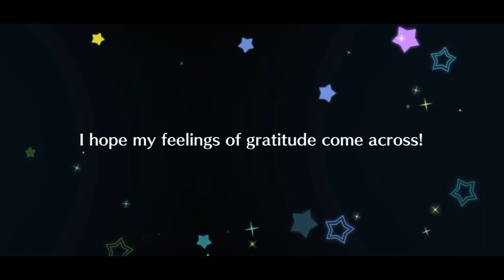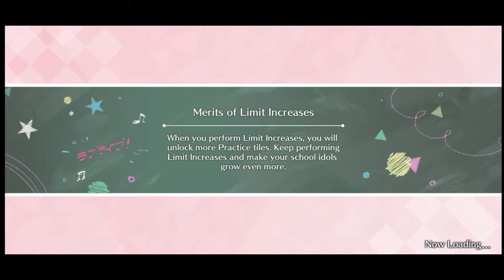JULY 2022 SBL ROUND 25 (07/03) | Love Live All Stars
I almost forget about SBL so I managed to play and record once round each... turns out I managed to score good lmao

Special Mention and thanks to the friends I made and still chatted and vented my misfortune on my gacha rolls. Thank you all for helping me and joining in my journey even if some are just lurking in the gc and seeing my messages while the others chat to me.

Friends at FB Group chats:
Neo Yuigaoka School Idol Galaxy
ラブライブ! School Idol Festival All Stars
[PH] GANG FORCE "PALAKASAN NG AYUDA"

Discord Server Links:
1. Among Us Planning

2. Univ Hunter's Hunting Department

SONGS USED IN THE COMPETITION:
1. No Brand Girls
School Idol Group: µ's
Lyrics: Aki Hata
Composition/Arrangement: Kawata Takahiro

2. My Mai☆TONIGHT
School Idol Group: Aqours
Lyrics By: Aki Hata
Composition/Arrangement By: EFFY

3. Yume e no Ippo
School Idol: Ayumu Uehara
Lyrics/Composition: Akira Sunset
Arrangement: Kikuchi Hiroto